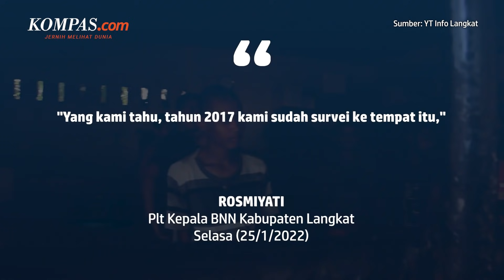Adik Bupati Langkat Ikut Terlibat soal Kerangkeng di Rumah Terbit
Keberadaan kerangkeng di rumah Bupati nonaktif Langkat Terbit Rencana Perangin-angin kembali menguak hal baru.

Kini, nama sang adik Bupati Terbit yaitu Sribana Perangin-Angin ikut terseret.

Plt Kepala BNN Kabupaten Langkat Rosmiyati mengatakan, Terbit sempat mengajukan permohonan untuk menjadikan kerangkeng itu sebagai lokasi rehabilitasi penyalahgunaan narkoba.

Namun, Sribana tidak melengkapi berkas untuk izin lokasi rehab itu.

Rosmiyati juga mengatakan, saat itu Kasi Rehabilitasi sudah mengingatkan Bupati Langkat untuk segera mengurus izin. Namun, Terbit menyebutkan bahwa pusat rehabilitasi sudah dikelola oleh adiknya.

Penulis: Rachmawati
Penulis Naskah: David Satya Putra
Narator: David Satya Putra
Video Editor: David Satya Putra
Produser: Adisty Safitri